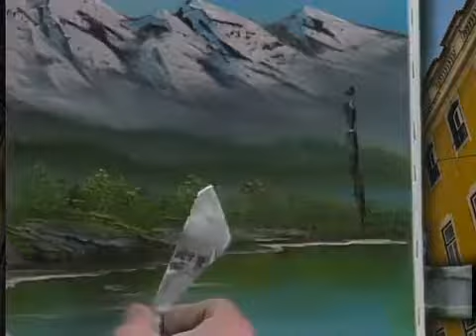Mundo da Arte - Llama Virgem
Llama Virgem - EP

Música e Letra: R.D.P.
Captação, mix e master: André Isidro
Goela, 2017